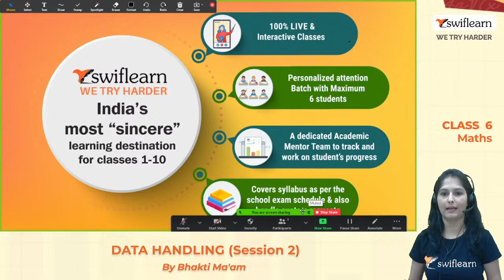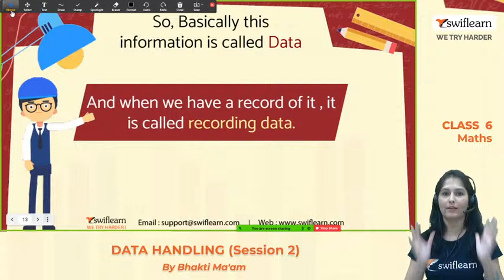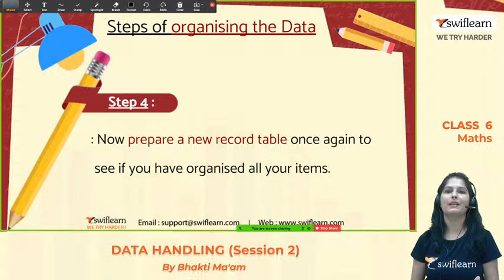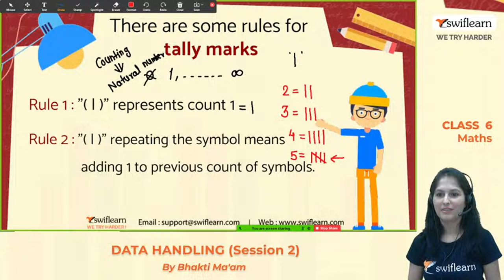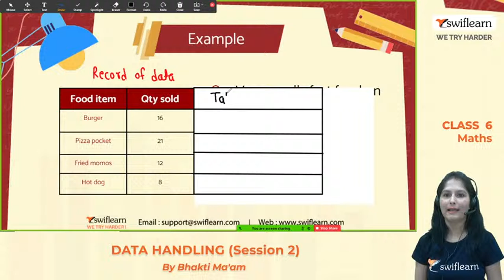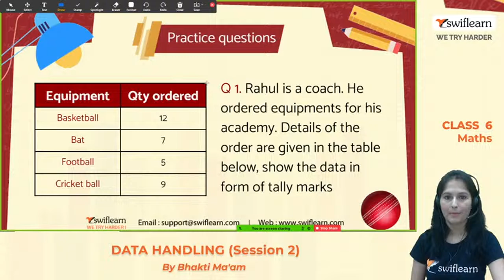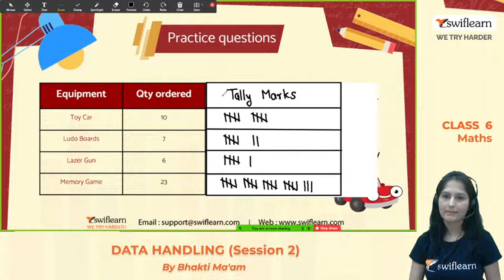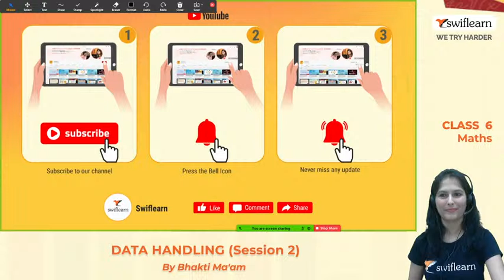Data Handling | Recording Data | Class 6 Maths | Online Class | Session 2 - Swiflearn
Data Handling | Data Handling Class 6 | Data Handling Class 6 Maths | Bar Graph | Online Class | Class 6 | Maths Online Class | Swiflearn | Swiflearn Online

In this session of Data Handling from Class 6 Maths, Rupsa Ma'am will take you through the following topics from the Chapter: Data Handling:

00:00 - Introduction
11:22 - Organising data
12:50 - Steps to organise data
15:38 - Tally marks
30:20 - Practice questions

🔸SwifLearn is India's best platform for LIVE face-to-face online tuitions. Access to India's best teachers from the comfort of your homes. Maximum 6 students in a single batch. Deep individual engagement and attention are given to each student.

 Short Notes
 Class 6 Maths
 Data handling
Data Handling
Introduction
A collection of numbers which are gathered to get some information.
Recording Data
Recording of data depends upon the requirement of the data. Everybody has different ways
to record data.
If we want to compare the choice of the people about their favourite movies then we have
to collect the data which tells the choice of the people about movies.
Organization of Data
It is difficult to read raw data, so we have to organize it in such a way so that we can use it
according to the need.
We can organize data in a tabular form.
 Data is represented in a tabular form using frequency distribution and the tally
marks.
 Frequency tells us how many times the particular observation happened.
 Tally marks can be used to show the frequency of the data.
Tally marks are represented as

Bar diagrams
The graphical representation of data using bars of uniform width drawn vertically or
horizontally with different lengths is called bar diagrams.
Bar diagrams consist of two axes: X-axis and Y-axis. Short Notes
Note
A bar graph is also known as a bar chart. It represents data visually using bars which are of
different heights or lengths. The data is graphed either horizontally or vertically, this makes
the viewers to easily compare different values and therefore draw conclusions quickly.